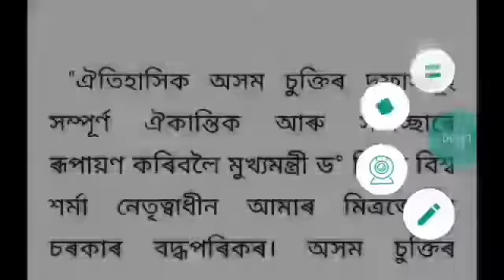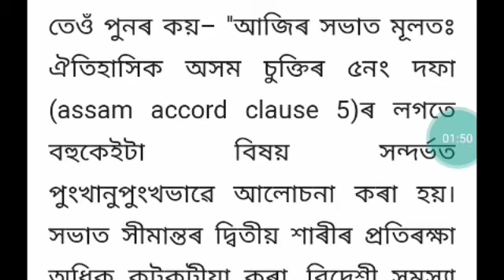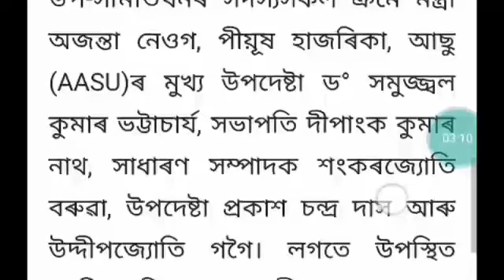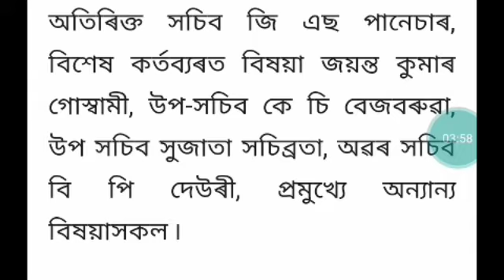assam accord clause 6 in assamese/assam accord